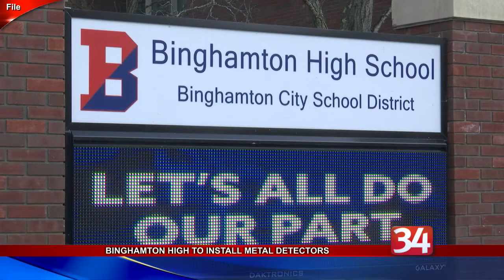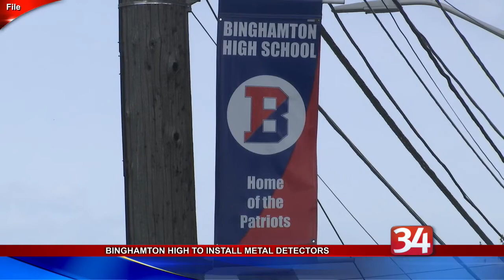Binghamton High School to install metal detectors